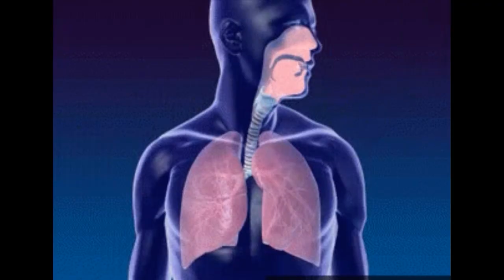Coronavirus Animation: What should I do to avoid COVID-19 ?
Public health experts have been giving out lots of advice to try to stop the spread of the coronavirus. COVID-19